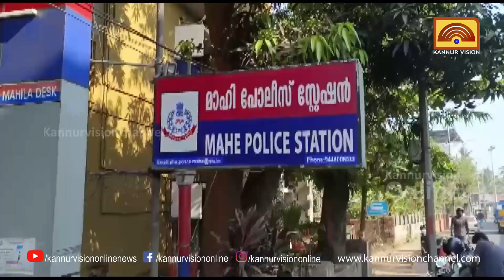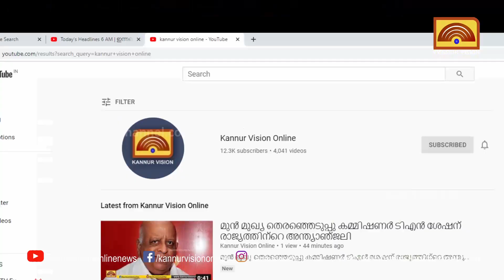മാഹി പള്ളിയിലെ മോഷണം : പ്രതിയെ പള്ളിയിലെത്തിച്ച് തെളിവെടുത്തു